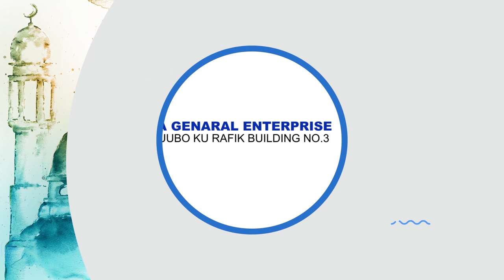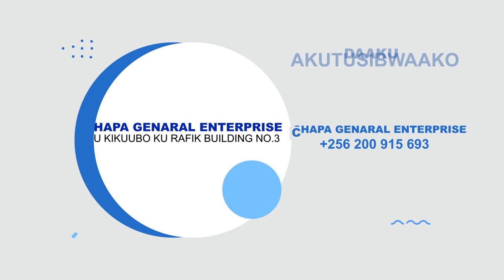OBUSIRAAMU TEBUTEGEEZA KUBEERA NA FFUJO ERI ABATALI BASIRAAMU